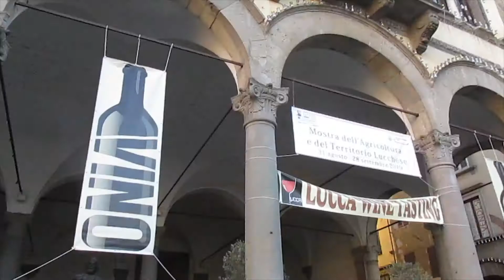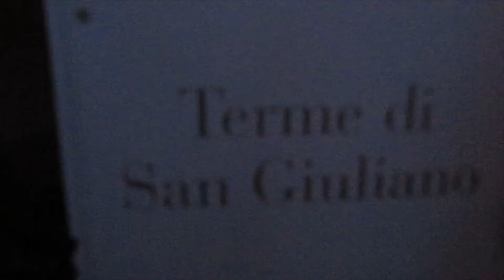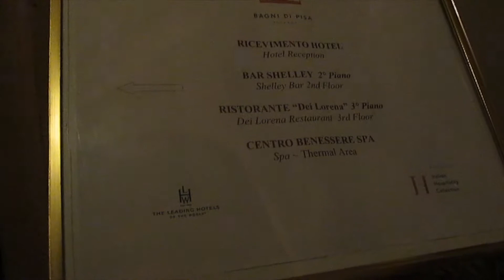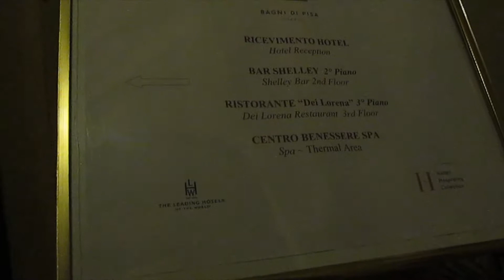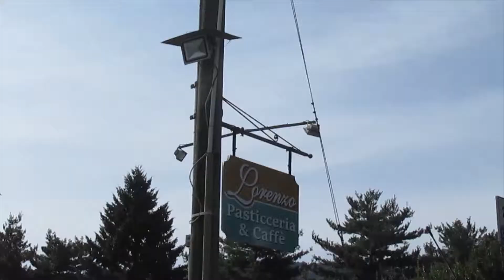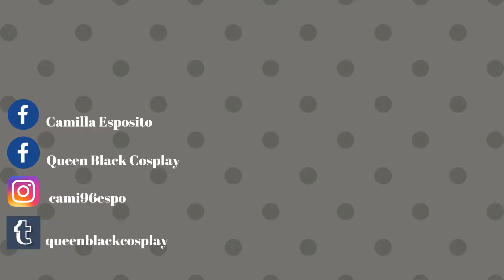Al mare in TOSCANA, una NOTTE alle TERME e COLAZIONE in una pasticceria VINCITRICE di CAKE STAR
Vlog del 13-14 e 15 settembre 2019 in compagnia di raYchris96 :)

LUCCA
TERRAZZA MASCAGNI (LI)
MARINA DI PISA
BAGNI DI PISA
PASTICCERIA LORENZO (CAMAIORE)
VIAREGGIO